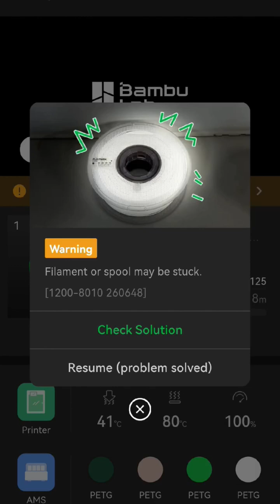Awaria Filamentu w BambuLab A1 AMS - Zaskakujący Problem z Filamentem!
Podczas druku na naszej BambuLab A1 AMS pojawił się pierwszy problem – komunikat o zacięciu filamentu. 🖨️ Niedziela, 6:40 rano – idealny moment na awarię! Wsiadłem w samochód i pojechałem do firmy, żeby sprawdzić, co się stało.

Czy udało się rozwiązać problem i wznowić druk? A może to koniec wydruku? Zobacz cały materiał i przekonaj się, jak potoczyła się ta historia!

🎥 Czy mieliście podobne doświadczenia z drukarkami 3D? Dajcie znać w komentarzach!